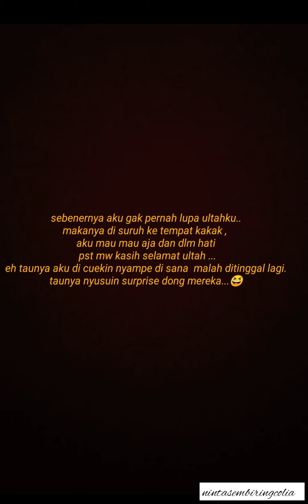KENA PRANK DI HARI ULANG TAHUN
ultah tahun ini dikerjain sama kakak dan ponakan² saya.
 tapi terimakasih semuanya yg udah ngucapin ,